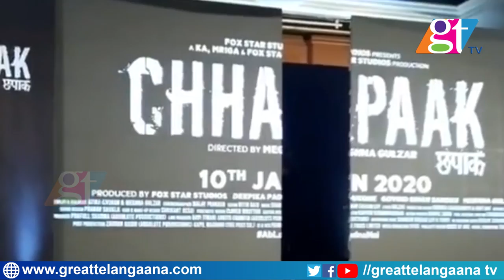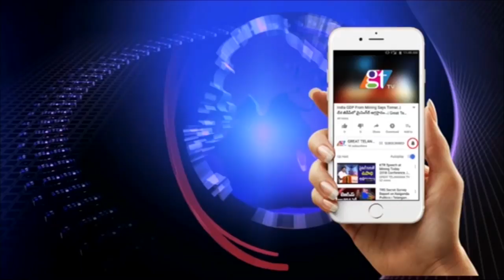వేదిక‌పై క‌న్నీరు పెట్టుకున్న యాసిడ్ బాధితురాలు| Deepika and Laxmi Agarwal Emotional Moments | GT TV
వేదిక‌పై క‌న్నీరు పెట్టుకున్న యాసిడ్ బాధితురాలు | Deepika Padukone Laxmi Agarwal Emotional Moments @ Chhapaak Title Song Launch